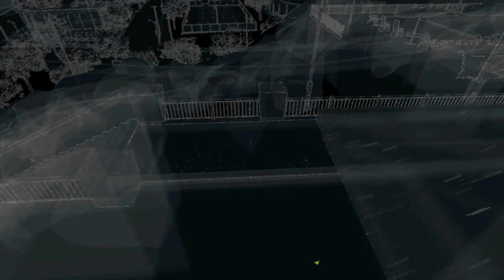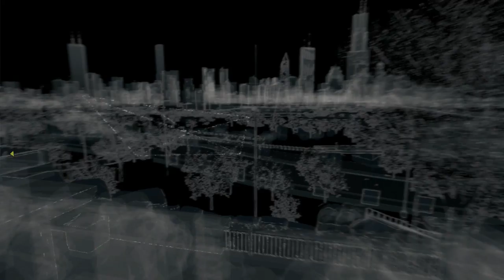Watch Dogs Access Granted DLC Walkthrough Ep.2 | Breakthrough & The Palace [PS4 HD]